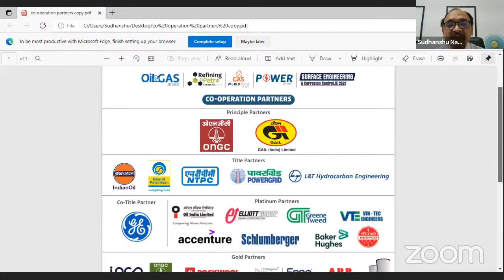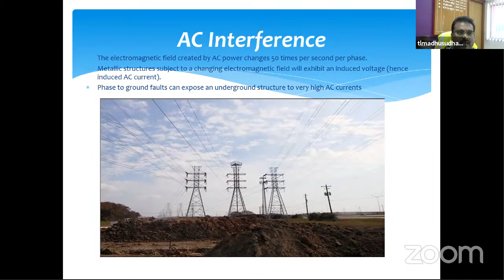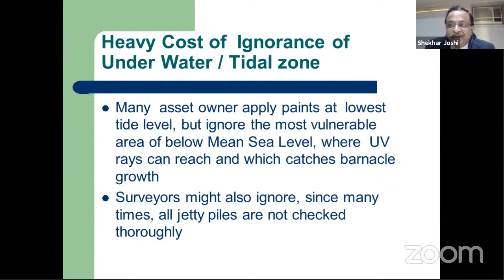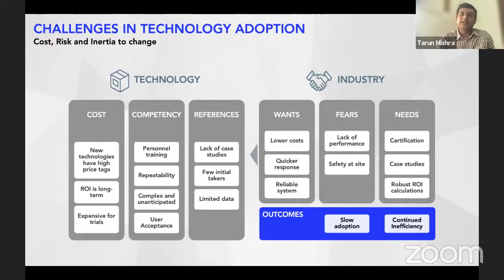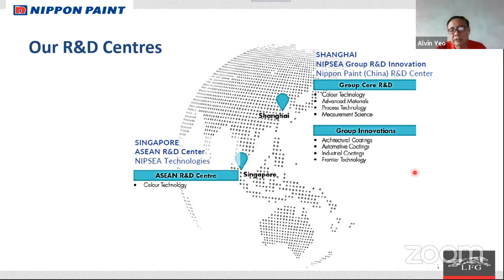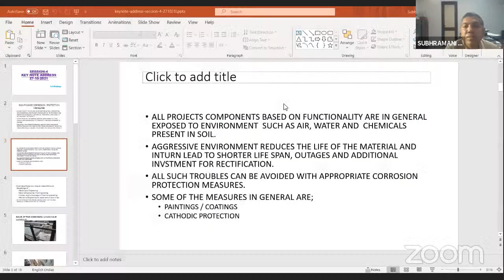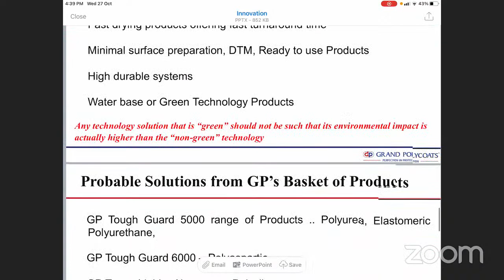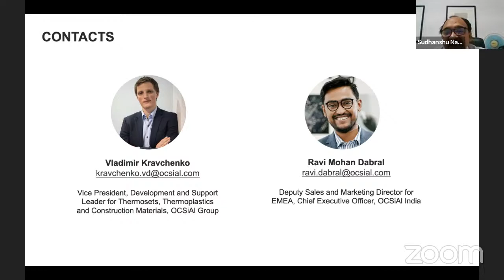Surface Engineering & Corrosion Control IE 2021 --Day-2 (27 Oct. 2021)